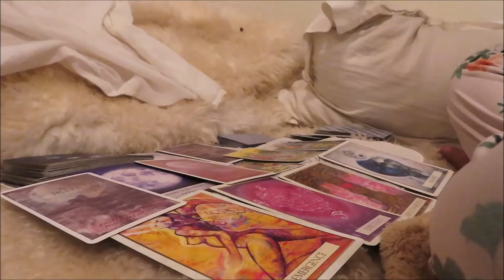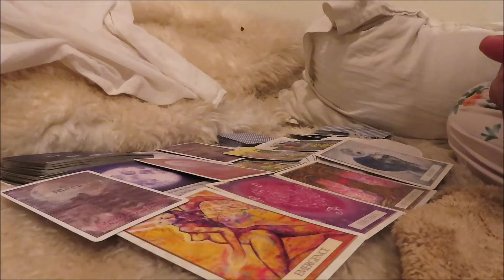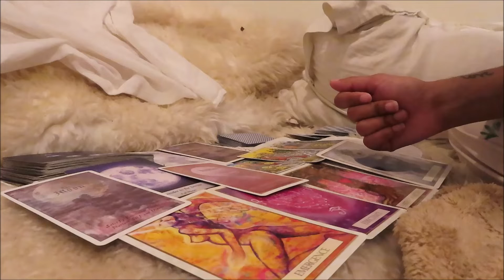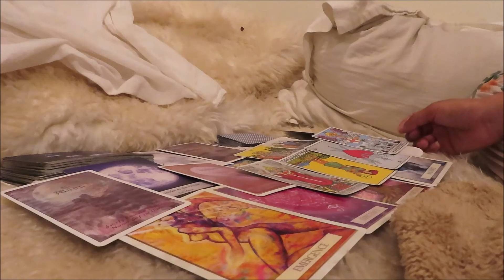💗ARIES END OF DECEMBER TAROT/ORACLE READING "ITS YOUR TIME TO SHINE"✨